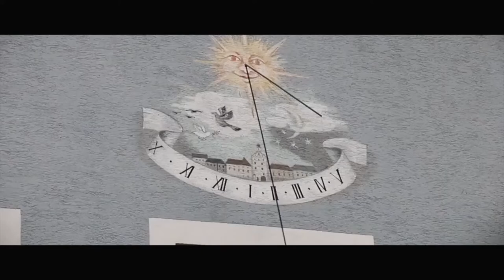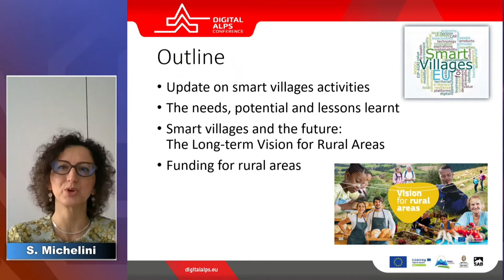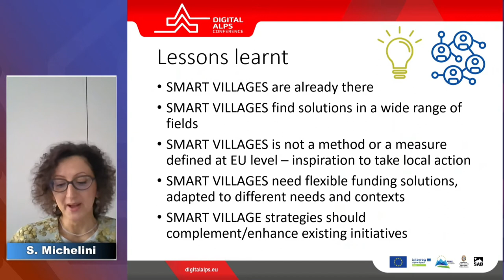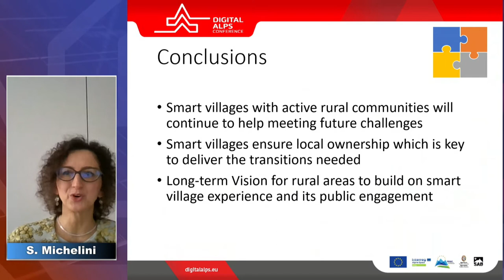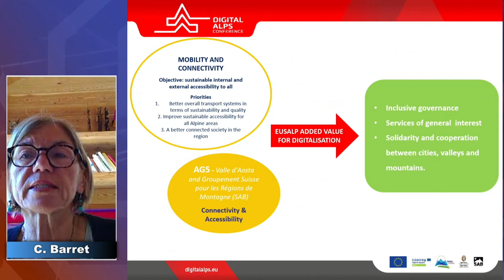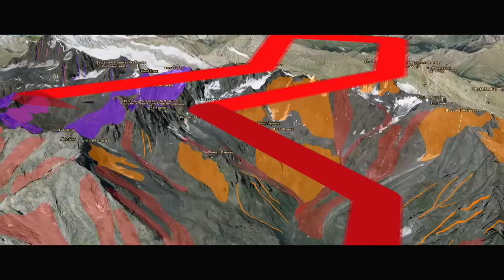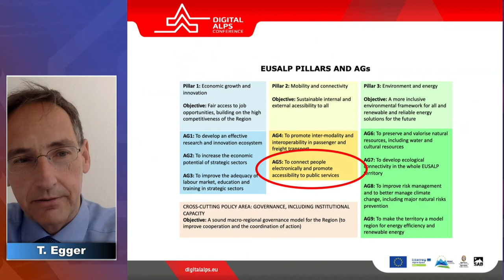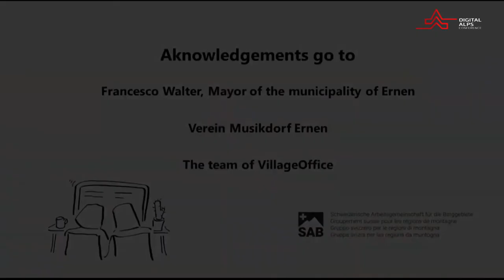Digital Alps Conference 2021 – Day 2 – Plenary session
* Thursday, 28 May 2021, 09:00 - 12:00
The Action Group 5 of the Alpine Macro-Regional Strategy EUSALP, organized the first edition of the Digital Alps Conference.

* 09:00 Opening of the second day
Sebastiano Callari, Deputy President for Technological Innovation and Digital Policy Commission – Italian Conference of Regions and Autonomous Provinces.

* 09:10 Key note speech: The importance of digitalization for all regions in Europe in a post-Covid world.
Gerard de Graaf Director, Digital Transformation, DG Connect, European Commission

* 09:30 Key note Speech: The Smart villages approach as a strategic priority in Europe
Silvia Michelini Director, Rural Development, DG Agriculture and Rural Development, European Commission

* 09:50 Keynote speech: Digitalization in the Alpine area
Christiane Barret, General Delegate of the French presidency of EUSALP

* 10:10 Break

* 10:30 Round table: Use synergies in order to unleash the potentials of digitalization for the Alpine area
Moderator: Thomas Egger
- Jan Dröge, Director of EU BCO Network
- Saverio Maisto, General Manager from ICT/Mechatronics Cluster Friuli Venezia Giulia
- Emilija Stojmenova Duh, University of Ljubljana, Partner in the Alpine Space Programme Smart villages project
- Anna Giorgi, Leader AG1 of EUSALP on Innovation and Research

* 11:30 Presentation of the Smart villages approach and launch of the new Network of alpine Smart villages
Presentation of the Smart villages approach by Thomas Egger
Launch of the Network by the presidency of the network

* 12:00 Closure of conference – way ahead
Carlo Vigna and Thomas Egger Co-Leaders of AG5